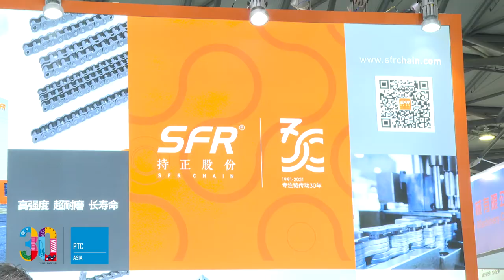PTC ASIA 2021-Online Guided Tours-Smart Components Driving Future -SFR Chain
PTC ASIA online guided tour  presented  two themed tours “Energy Efficient Core Components” and “Smart Components Driving Future” to show the online visitors those components products and manufacturers.

SFR Chain, one of China's leading manufacturers of industrial chains. Since 1991, with 5 own factories and sales to more than 90 countries.